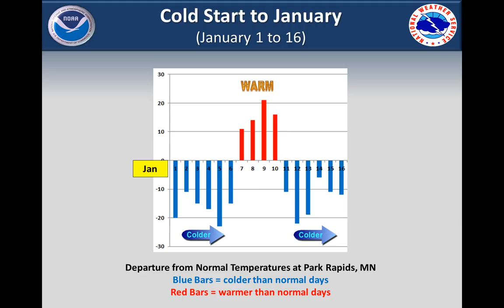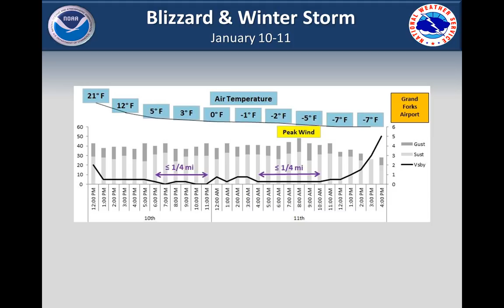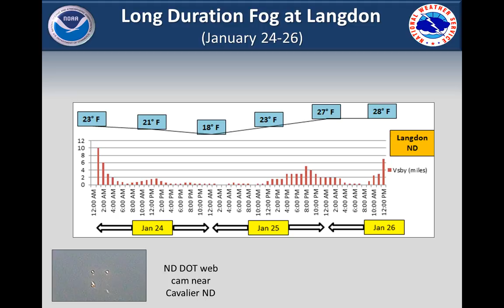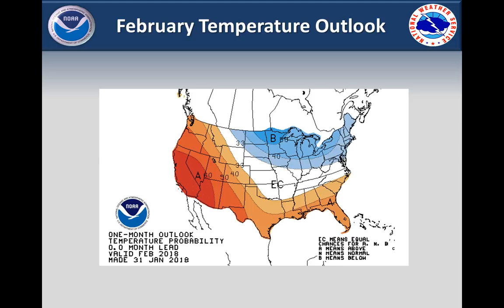Weather & Climate for January/February 2018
This is a video briefing on the weather from January 2018, with a look ahead into February and beyond.